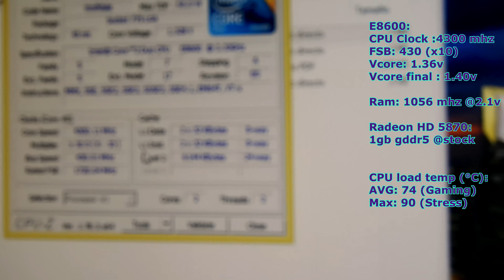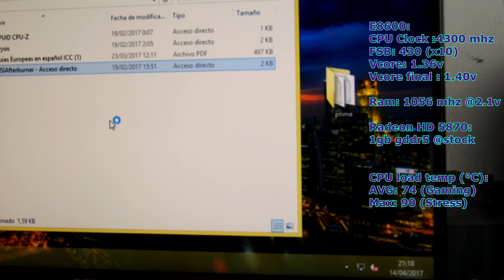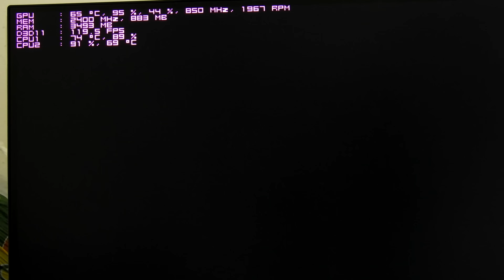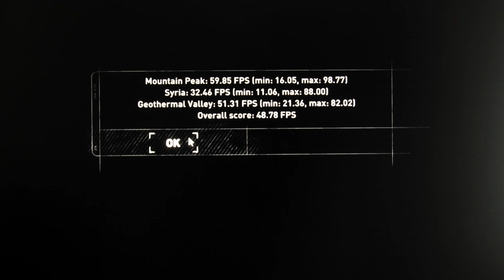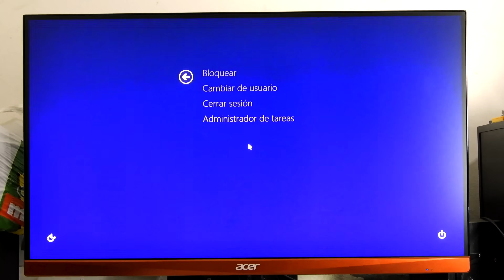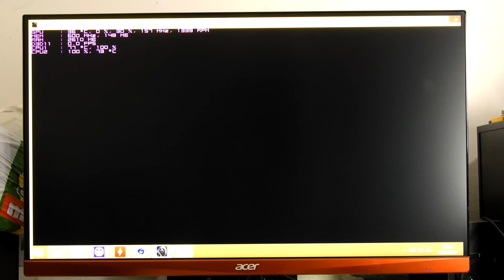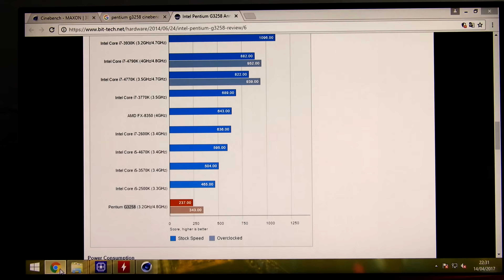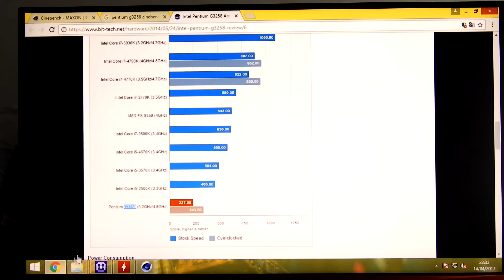El Core 2 Duo mas rápido del mundo + Gaming moderno = FAIL?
Buenas como va! Hoy les traigo una build con lo que sería el Core 2 Duo más rápido de todos, en el mejor de los escenarios. Una placa base excelente, con unas buenas memorias, un buen overclock. Enfrentamos el Core 2 Duo a las exigencias del gaming actual. Será posible?

Por favor, dejen sus opiniones en los comentarios. No soy un experto en el overclocking, de hecho, admito que soy bastante novato en ese aspecto, y si alguien tiene un perfil de overclock mejor donde pueda lograr más velocidad con mejores temperaturas, por favor, comentarlo para tenerlo en cuenta en el próximo video.

"Test bench" Specs:

CPU- Intel Core 2 duo E8600 3.3ghz @4.3ghz OC @1.36v
MOBO- Asus Rampage Formula LGA 775 X48
RAM- 5gb Gskill DDR2 1066 @1058 mz @2.1v
CPU Cooler C ooler master TX2
PSU -Antec VP500 500w
VGA- XFX Radeon HD 5870 1GB gddr5 @Stock
Almacenamiento- 500 gb @7500rpm